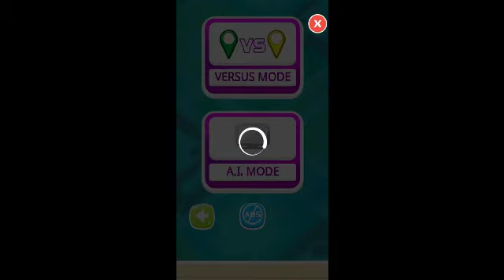Ludo Star : Super Dice Game (Ludo Classic:A Dice Game) LP MOD APK ||| Techno Genius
*Social Media 🔥*

★WHAT IS APK ?
= An Android Package Kit (APK for short) is the package file format used by the Android operating system for distribution and installation of mobile apps. Just like Windows (PC) systems use an .exe file for installing software, the APK does the same for Android.

= A mod (short for modification) is a modified version of a video game made by altering the original or vanilla code. Video game enthusiasts use modding to fix bugs, add levels, or invent a completely new game.

★NOTE
All the images / pictures shown in the video belongs  the respected owners and not me. I am not owner of any pictures / content shown in the video.